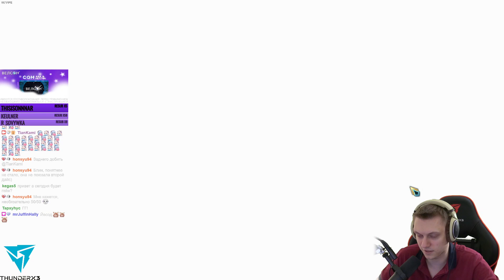ВАРП уборщики и приветствуем Бину! Теперь Звезда Города! | Library Of Ruina #17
Сюжет варп поезда продолжается! Зачищаем сюжетную миссии и встречаем Бину!